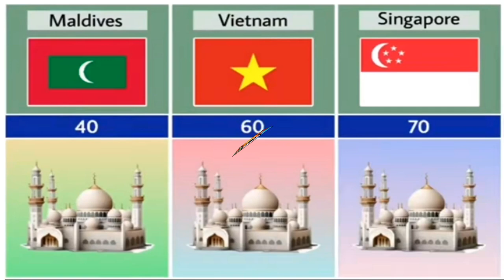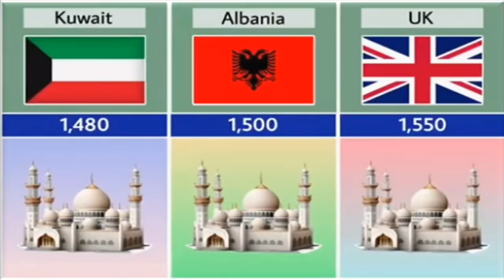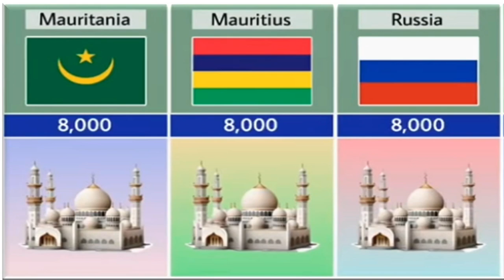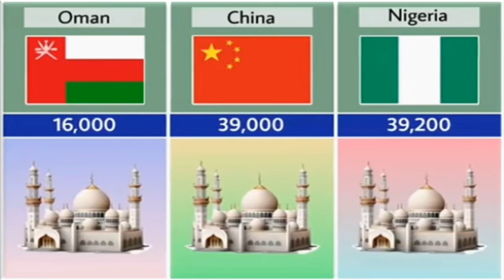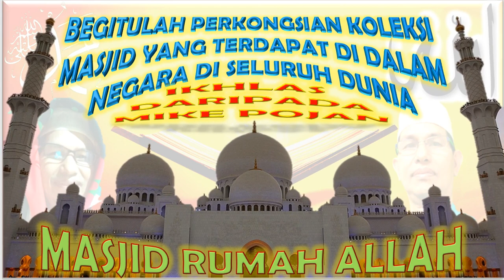KOLEKSI MASJID SELURUH DUNIA BY MIKE POJAN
Perkongsian Informasi Islamik Berkaitan Bilangan Masjid Dalam Negara Seluruh Dunia Oleh Mike Pojan